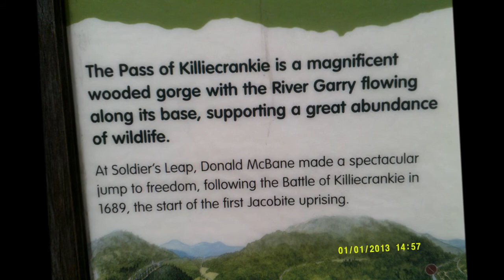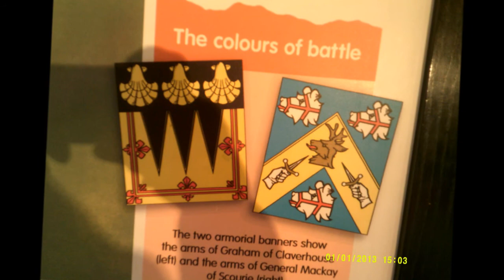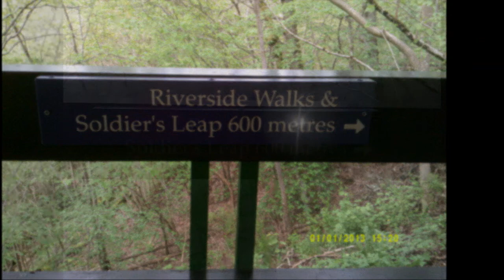Killiecrankie Visit Scotland, PART I May 2014 by Sheila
Following on from my visit to Dunkeld I visited the Killiecrankie Gorge where about 340 years ago the Jacobites fought the redcoats of William of orange in a battle involving about 6000 men---many  a bloody scrap and encounter took place here throughout the gorge where 100s were slain, drown and perished. One sredcoat had a lucky escape and was still recalling his experience 40 year's later---at a place called 'Soldier's Leap' this man leapt 18 feet across the gorge to the other side and escaped capture and sure death. Others were not so lucky and were cut down or  carried away by the river.